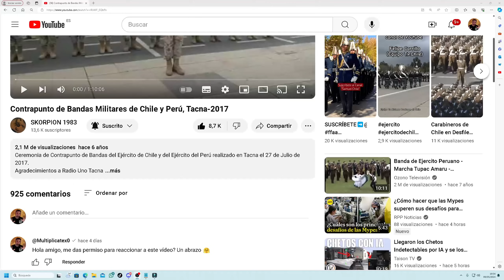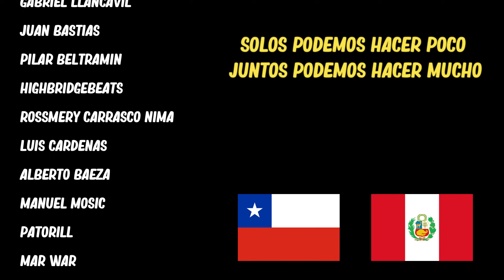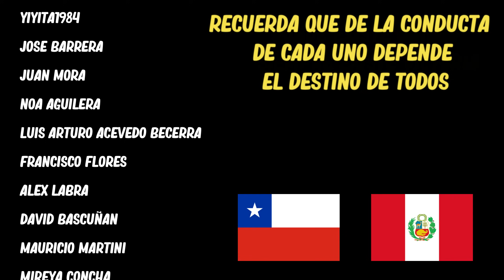👉CONTRAPUNTO de BANDAS MILITARES de CHILE y PERÚ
Tradicional Contrapunto de bandas de Ejército Chile y Perú por Fiestas Patrias del vecino país